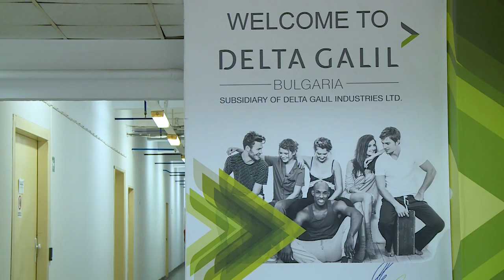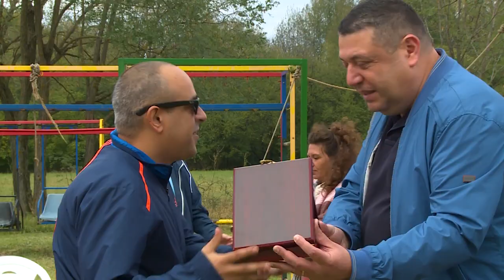10th birthday Delta Textile Bulgaria Ltd.